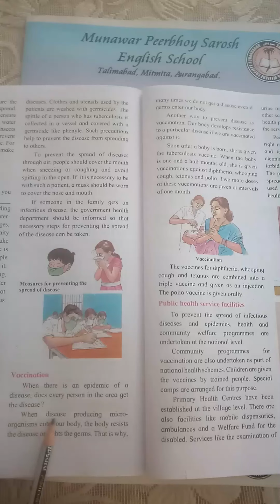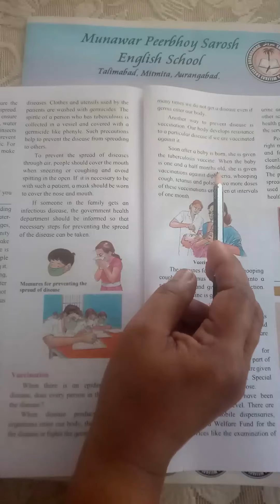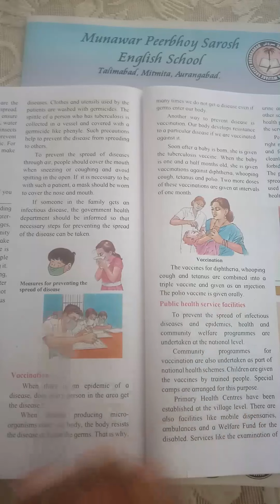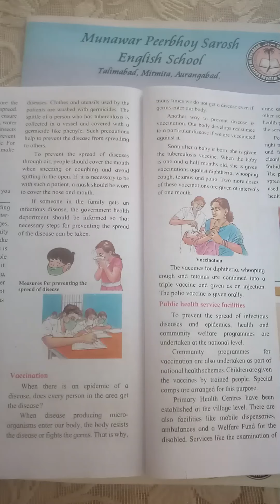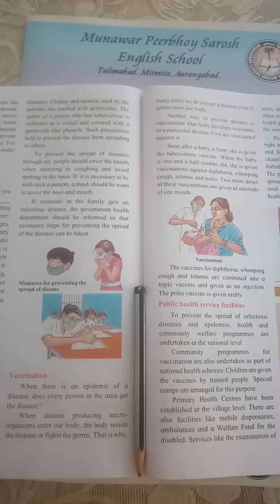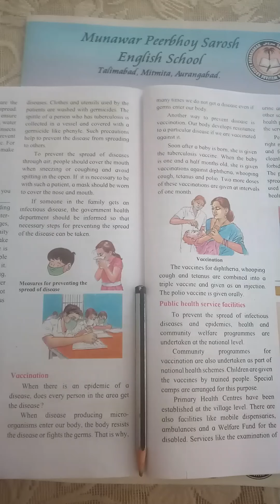Class 5th_Science_Lesson No.23_Infectious Diseases & How To Prevent Them_Part-04